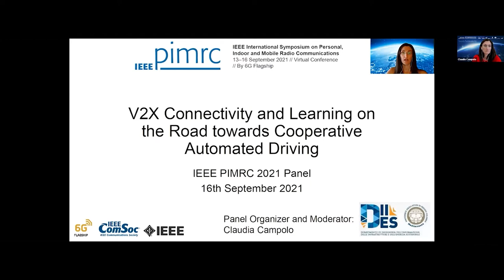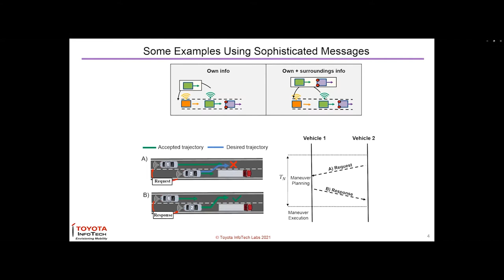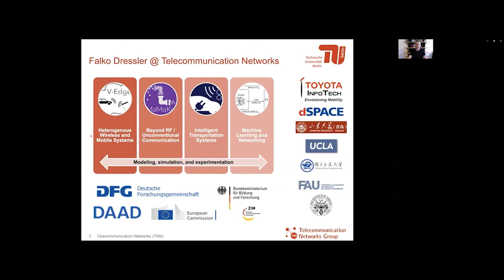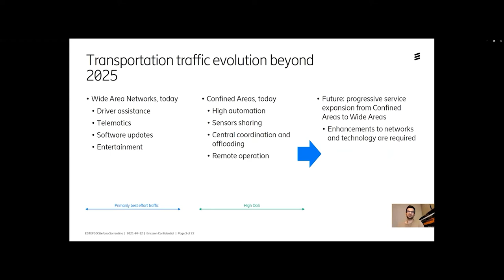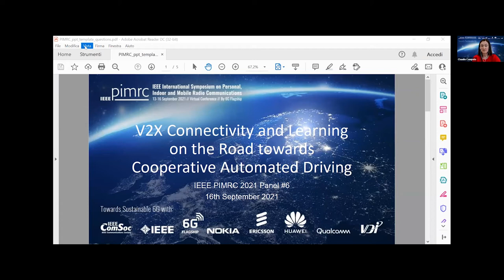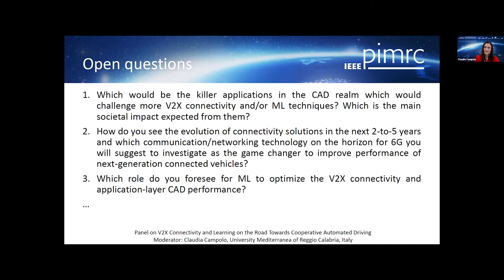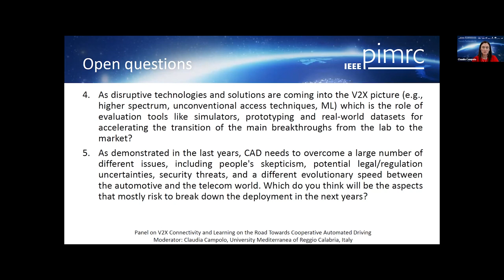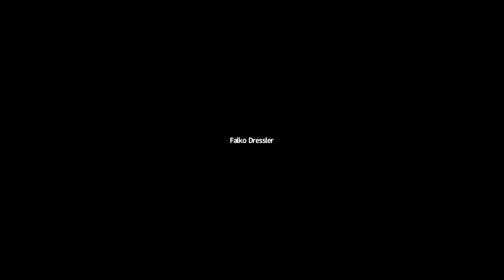Panel 6: V2X Connectivity and Learning on the Road towards Cooperative Automated Driving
After more than two decades of huge industrial and academic research efforts, cooperative automated driving (CAD) is close to being a reality and to revolutionize our mobility.

Vehicle-to-everything (V2X) connectivity will complement embedded sensors (encompassing RADAR/LIDAR, cameras, positioning-systems) by letting vehicles exchange data with nearby vehicles, pedestrians, roadside-infrastructure as well as with remote entities. Several technologies are currently available and still evolving to support V2X connectivity (e.g., 802.11p/802.11bd, Cellular-V2X and its new 5G NR-based evolution), also pushed by several initiatives and standardization fora (e.g., IEEE, 3GPP, ETSI, 5GAA, Car2Car-Communication-Consortium).

Notwithstanding, the very strict application requirements, such as ultra-low latency (below 3ms) and high-reliability (up to 99.999%) demanded also under congested, harsh and highly-varying propagation scenarios, highly challenge existing connectivity solutions and entail the investigation of more disruptive techniques which are under discussion in the 5G and beyond research arena. On the other hand, sophisticated machine learning (ML) algorithms, implemented in edge/cloud facilities, are required to properly mine the big amount of collected data, to allow human drivers and self-driving vehicles to build an accurate perception of their surroundings and make decisions accordingly.

The design of innovative V2X connectivity and ML techniques for CAD (with their synergies still to be fully disclosed) will contribute to safer, smarter and greener driving paving the way for intriguing interdisciplinary research opportunities which motivate this panel. It will bring together leading experts from academia and industries representing key players active worldwide in the V2X R&D community and spanning automotive and telco vendors. They will discuss the state-of-the-art and share their views about the key V2X and ML solutions. Such insights are expected to fuel a fruitful discussion among the panelists and with the audience on potential cutting-edge technology trends having a lasting impacting the next years as key drivers for the genuine CAD take-off.

Moderator:

Claudia Campolo
Associate Professor, University of Reggio Calabria, Italy

List of Participants:

Onur Altintas
InfoTech Labs Fellow and Senior Executive Engineer, Toyota North America R&D, USA

Alessandro Bazzi
Senior Researcher at University of Bologna, Italy

Falko Dressler
Full Professor, TU Berlin, Germany

Maxime Flament
Chief Technology Officer, 5GAA,Germany

Stefano Sorrentino
Principal Researcher, Ericsson, Sweden